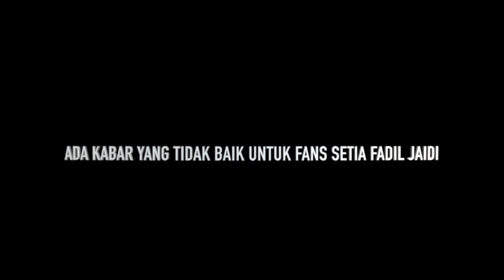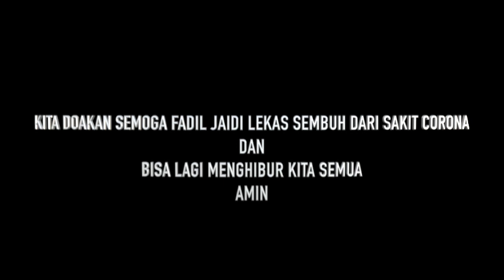KAK FADIL KENA CORONA, SEMOGA LEKAS SEMBUH DAN BISA MENGHIBUR KITA SEMUA LAGI...AAMIIN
gaes. Semoga selalu terhibur dengan tingkah lucu Keluarga FADIL JAIDI ya.
Terima kasih untuk Keluarga FADIL JAIDI yg memberi hiburan untuk kita semua.